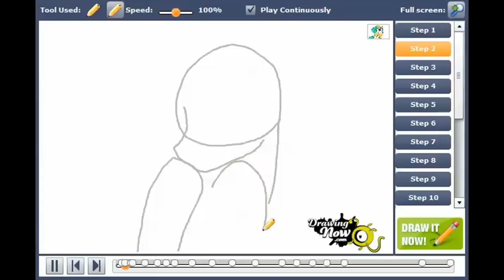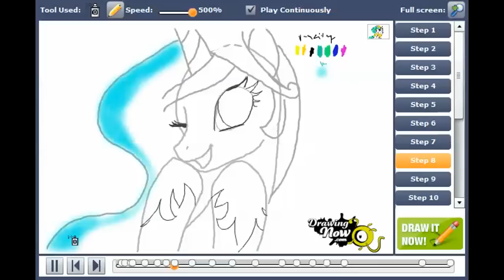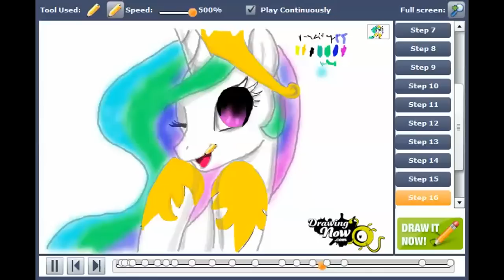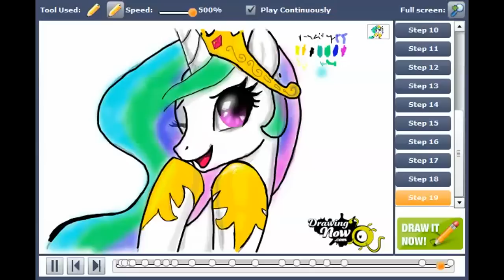How to draw Princess Celestia from My Little Pony Friendship is Magic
You can see the original tutorial of How to draw Princess Celestia from My Little Pony Friendship is Magic